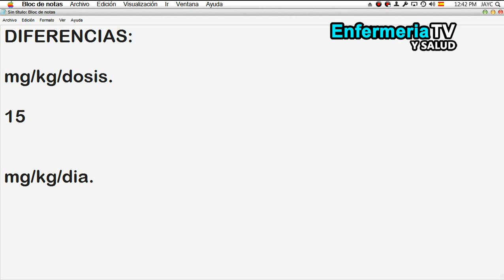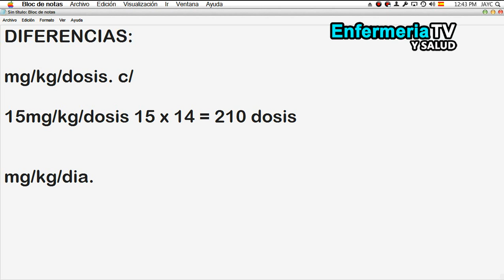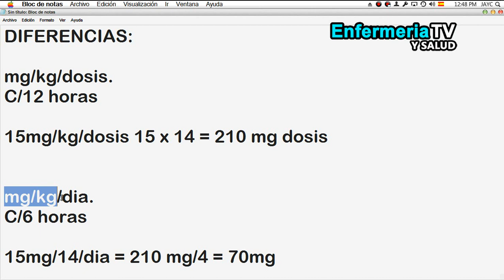🔴 DIFERENCIAS ENTRE MG/KG/DOSIS Y MG/KG/DIA